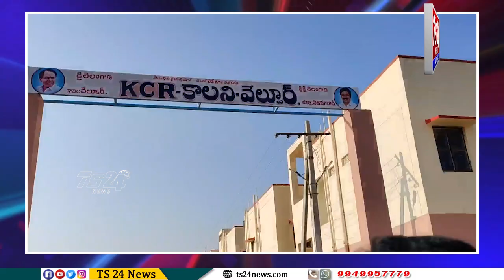వేల్పూర్ కేంద్రంలో నిర్మించిన డబుల్ బెడ్ రూమ్ ఇండ్ల నిర్మాణాలను పరిశీలించారు వేముల ప్రశాంత రెడ్డి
వేల్పూర్ మండల కేంద్రంలో నిర్మించిన 112 డబుల్ బెడ్ రూమ్ ఇండ్ల నిర్మాణాలను పరిశీలించడం జరిగింది..
పనులన్నీ పూర్తి కావడంతో ఈ నెల 8 వ తేదీన ప్రారభించి అర్హులైన లబ్ధిదారులకు ధ్రువీకరణ పత్రాలను అందజేయడం జరుగుతుంది...ప్రారంభోత్సవం రోజు చేయవలసిన ఏర్పాట్లపై సూచనలు చేస్తూ స్థానిక నాయకులకు,అధికారులకు ఆదేశించాను.